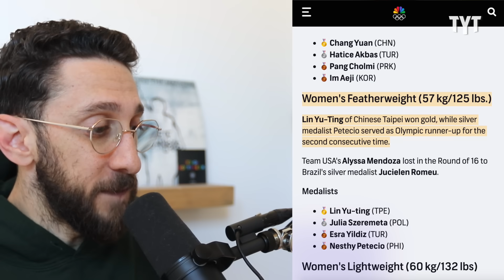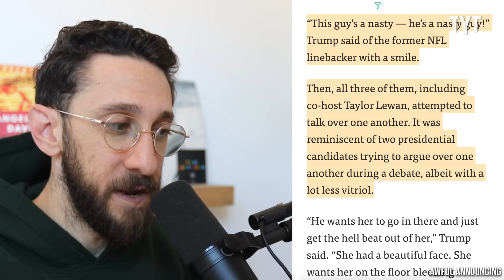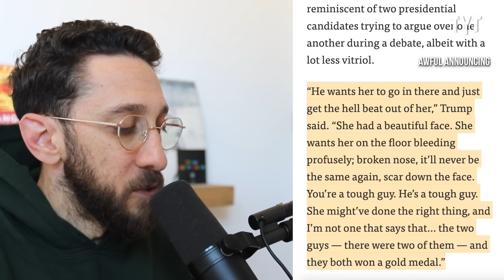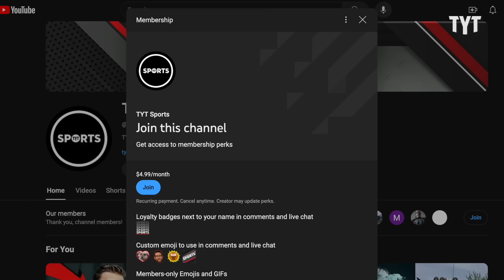Donald Trump ERUPTS After Barstool Host Disagrees with His UNHINGED Take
During his recent appearance on Barstool Sports podcast Bussin' with the Boys featuring former NFL players Will Compton and Taylor Lewan, Donald Trump made several out-of-pocket comments, including this disgusting take about female Olympic boxers Imane Khelif and Lin Yu-Ting in addition to his usual bigotry regarding transgender athletes. Rick Strom breaks it down.

Rick Strom